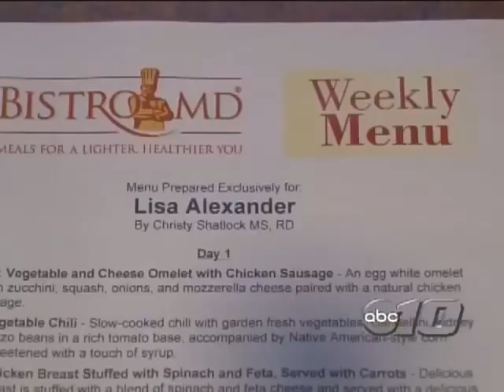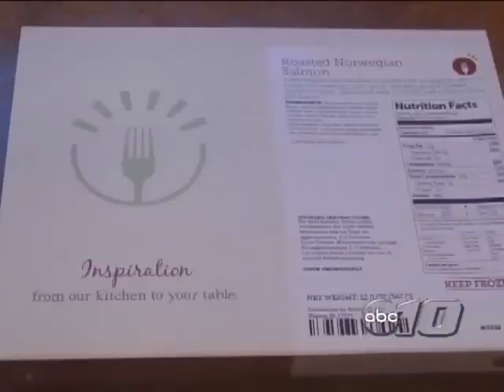Woman Drops 50 Pounds in Just Six Months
Weight Loss Meal Plans to Fit Any LifestyleTailored to Your Needs
Over 150 meal options - Real food with real ingredients (no preservatives)